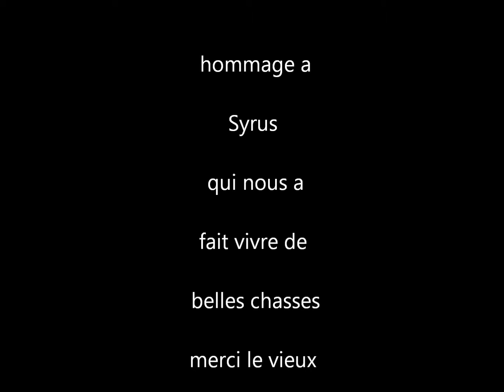hommage a syrus